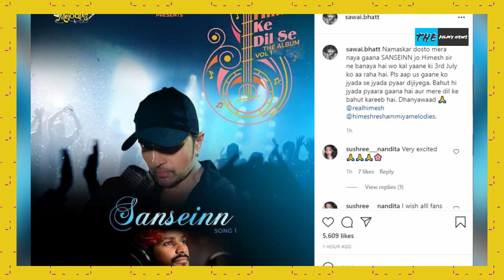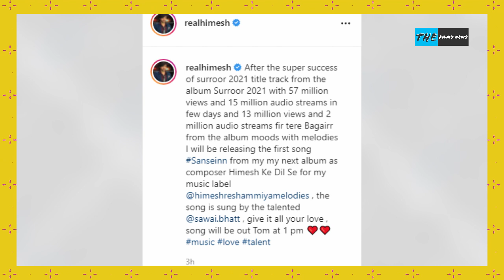Sanseinn | Watch Sawai Bhatt & Himesh Reshmiya New Song| Himesh Ke Dil Se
Song...
Music.. @realhimesh
Lyrics... @realhimesh
Label...@himeshreshammiyamelodies
Album...